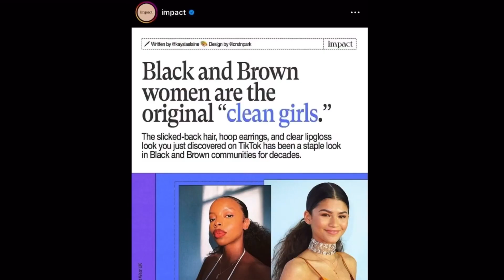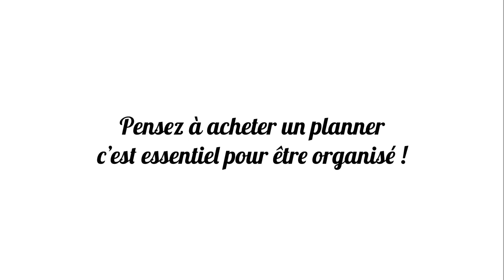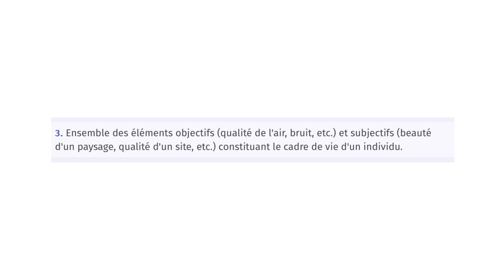COMMENT DEVENIR UNE CLEAN BLACK GIRL ? 👸🏾✨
Hello, aujourd’hui on se retrouve pour une vidéo que j’ai nommée « Clean Black Girl », j’ai passé énormément de temps sur la préparation de cette vidéo.  C’est sans aucun doute l’une de mes vidéos préférées sur ma chaîne. J’espère sincèrement que cette vidéo vous aidera et qu’elle vous plaira. 🤍

À la fin de la vidéo, j’ai oublié de mettre deux photos et je m’en excuse 🥲

Choses à savoir sur moi ✨

Je veux devenir journaliste
Je filme avec mon iPhone 11
Je monte avec Videoleap

Chapitre de la vidéo :

0:00 Intro
0:20 Une clean girl c’est quoi ?
1:39 Organisation
9:55 L’environnement
14:49 Prendre soin de ses cheveux
17:24 Skincare
18:34 Faire des bilan de santé
20:00 Prendre du temps pour soi
21:09 Musique et podcast
23:44 Conclusion